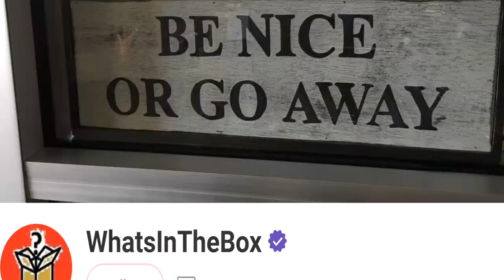Welcome!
Whaddup, cool kids? My name is Calibri Funtimes! Welcome to the new CFT Channel! Here you will find lots of nerdiness and kindness come together and make a world a weirder but brighter place!
Connect with CFT!